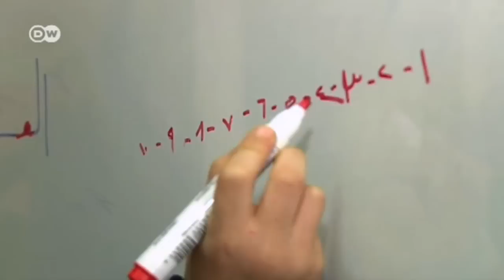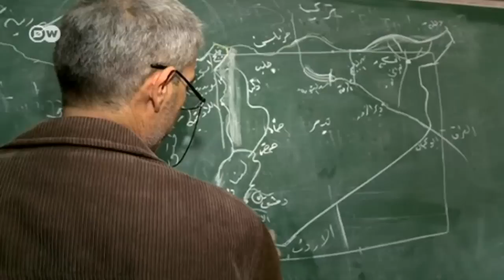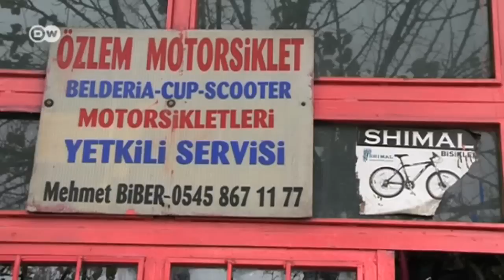Turkey: Children in Need | Focus on Europe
Around 10 million of Syrian refugees have fled their country since the outbreak of civil war four years ago. For children, it means not only losing a home but also access to education. In Turkey, volunteers have set up a school for some 1200 Syrian children. But not everyone approves.